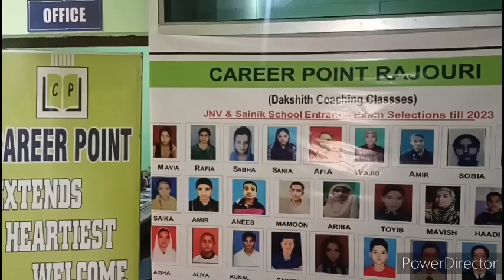Sainik School / Rashtriya Military School / Entrance Exam Coaching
💥💥💥 Sainik school entrance exam books for class 6

for Online/ Classroom Coaching for RIMC / SAINIK SCHOOL / MILITARY / NAVODAYA

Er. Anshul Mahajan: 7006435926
Dakshith Coaching Classes 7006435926, 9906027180

📝RIMC Coaching June 2023 and December 2023
📝 Sainik School Coaching for January 2024
📝 Military school coaching for 2023  Entrance Exam